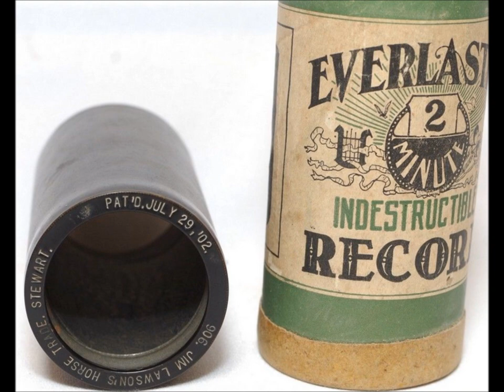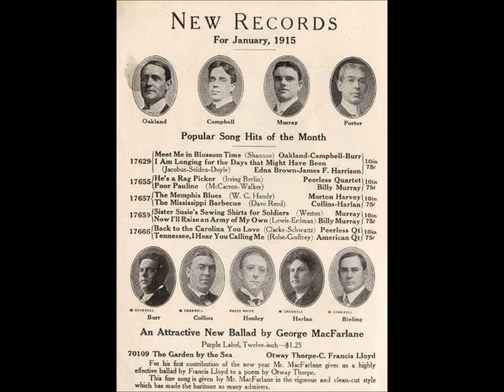"Tramp! Tramp! Tramp!" George F. Root Civil War song = saxophone by Tom Brown of Six Brown Brothers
"Tramp! Tramp! Tramp!" (or "Tramp, Tramp, Tramp, The Boys Are Marching") is played by Tom Brown (of the Six Brown Brothers) on U-S Everlasting cylinder 407, issued in 1911.

In the prison cell I sit, thinking, Mother, dear, of you
and our bright and happy home so far away!

And the tears they fill my eyes 'spite of all that I can
do though I try to cheer my comrades and be gay.

Tramp! Tramp! Tramp!
The boys are marching!
Cheer up, comrades--they will come.

And beneath the starry skies
we will breathe the air again
of the free land in our own beloved home.

"Tramp! Tramp! Tramp!" started as a Northern song, but it became so popular that it crossed to the enemy side, with the Confederacy creating its own Southern lyrics.

George F. Root lived from 1820 to 1895.

George Root also wrote The Vacant Chair, The Battle Cry of Freedom and Just Before the Battle, Mother.